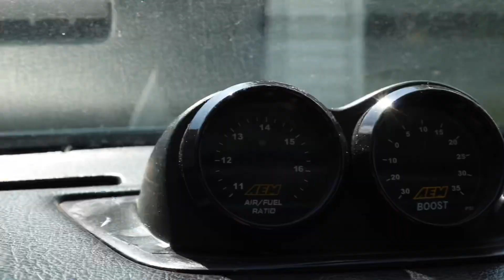Welcome to Blondie's Garage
Check out the new trailer for the channel guys. We work on a lot of projects... but really love Honda's! Also a huge welcome to all of my new subscribers, hopefully this could help me grow a little more!